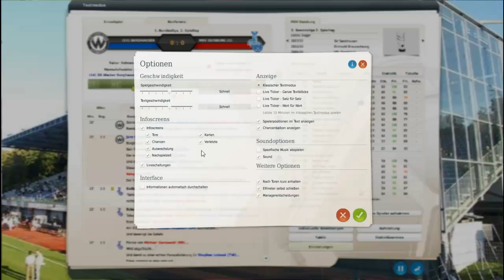Fußball Manager 13 Part 7 (Spieltag 2: Wacker Burghausen)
Jaaauuu Leute
Es geht wieter mit dem FM 13 und dem MSV
Heute geht es im Textmodus gegen Wacker Burghausen.
Dort müssen wir natürlich gewinnen um weiterhin auf Aufstiegkurs zusein
MFG
EpicCrafterLP